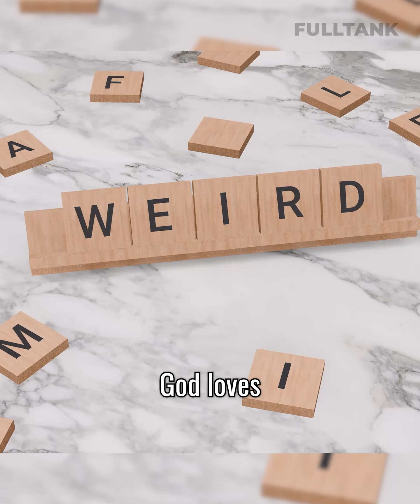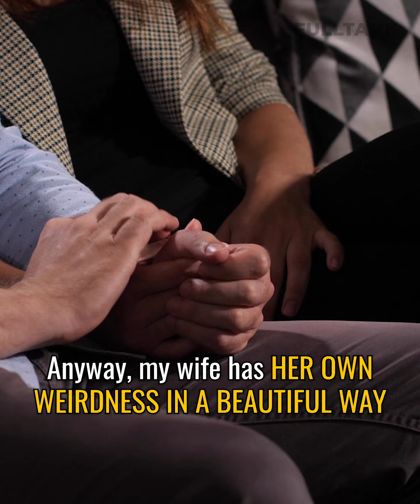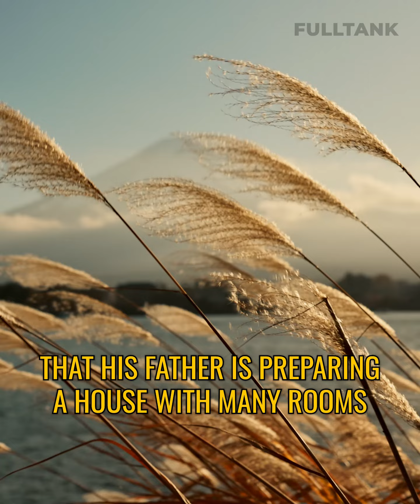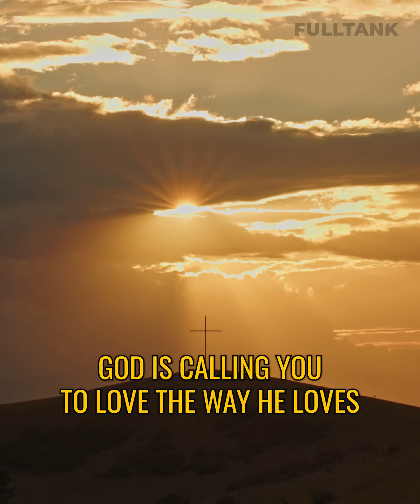FULLTANK FRIDAY: God Likes WEIRD People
Do you find yourself weird? Good news! God likes weird people.

PS. Are You A Parent?
Are you thinking about Homeschooling for your kids?
My wife and I have homeschooled our two boys.
Looking back, it’s one of the BEST decisions we’ve ever made.
It gave us the space to pass on our values.
It also gave them space to explore their passions and interests.

If you want to know more about homeschooling and to find out if it is for your kids, check out this